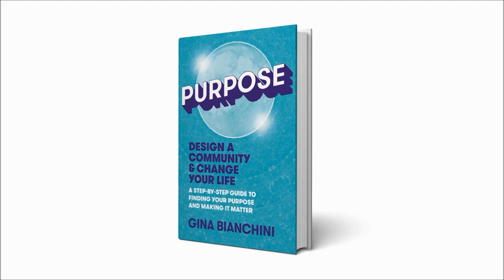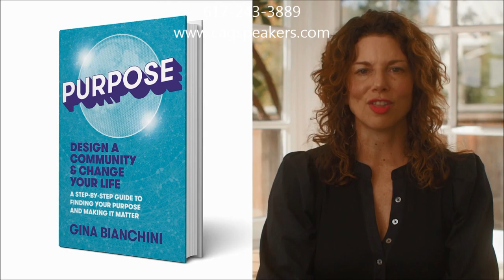GINA BIANCHINI | Purpose- Design a Community & Change Your Life - Collaborative Agency Group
Harnessing the Power of a Clear Purpose, Columnist & Thought Leader; Founder of Mightybell; Co-Founder & Former CEO of Ning